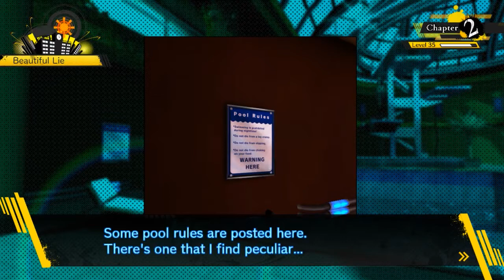Danganronpa V3 - Let's Play [Deutsch / 030] - Schwimmbad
Wir sind Kaede Akamatsu, die Ultimative Pianistin, und wachen urplötzlich in einem seltsam anmutendem Klassenzimmer auf, ohne das wir uns erinnern können, wie wir dort hingekommen sind. Nach Verlassen des Klassenzimmers stellen wir schnell fest, dass noch andere Ultimative Oberschüler ohne Erinnerungen an dieser mysteriösen Schule gelandet sind. Darüber hinaus scheinen alle Wege nach draußen versperrt. Dann ist da noch der seltsame schwarz-weiße Bär Monokuma, welcher den an diesem Ort gefangenen Ultimativen mitteilt, dass sie diese Schule nur verlassen können, wenn sie einen anderen Schüler töten und im entsprechenden Class Trial nicht entlarvt werden.
Und so beginnt es also wieder, der Kampf zwischen Hoffnung und Verzweiflung. Um dieses Mal die Wahrheit erlangen zu können, wird es vielleicht sogar auch notwendig sein, sich in Lügen zu hüllen.